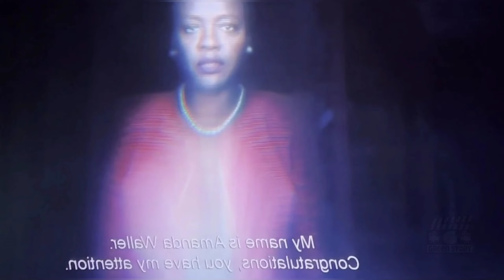Black Adam Full Movie Explained in Bangla | ব্ল্যাক এডাম| Bangla Explanation | Green Story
Black Adam Full Movie Explained in Bangla | DC New Movie | | Black Adam in Bengali | Green Story